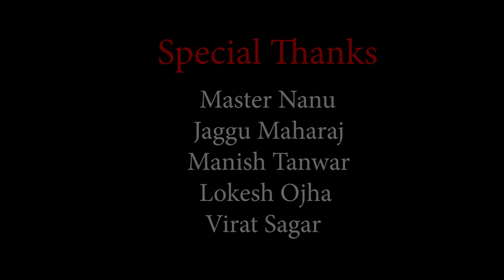New Desi Fagan || जोगी मतवालो || JOGI MATVALO || सम्पत उपाध्याय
CSC MUSIC PRESENTS
JOGI MATWALO
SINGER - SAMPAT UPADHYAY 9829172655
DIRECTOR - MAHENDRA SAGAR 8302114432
D.O.P. - DINESH K. OJHA 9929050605
EDIT - D.K.OJHA
ACTOR - ASHOK UPADHYAY (AKKI),MANOJ PAREEK
ARTIST - SAHNAAZ ,SONIYA ,MANOJ VYAS , KISHOR KALLA,RAMSWROOP,ARJUN
CHOREOGRAPHER - ARYAN RAJ
POST PRODUCTION -D.K. OJHA
SPECIAL THANKS - JAGGU MAHARAJ , MANISH TANWAR ,MASTER NANU,LOKESH OJHA,VIRAT SAGAR